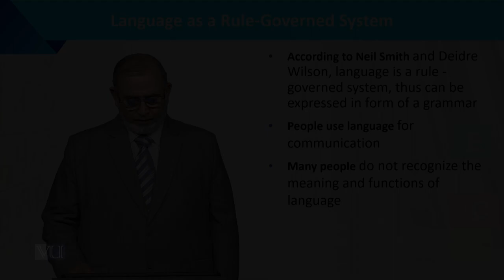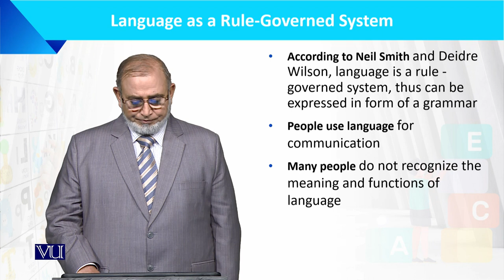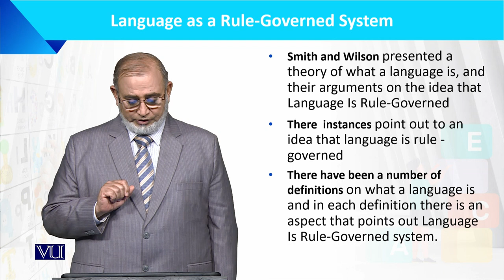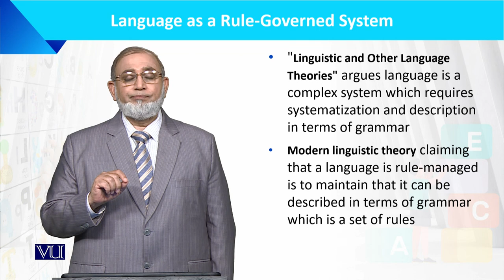Language as a Rule-Governed System | Language Development of the Child | ECE201_Topic021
Topic021: Language as a Rule-Governed System,
By Dr. Muhammad Iqbal